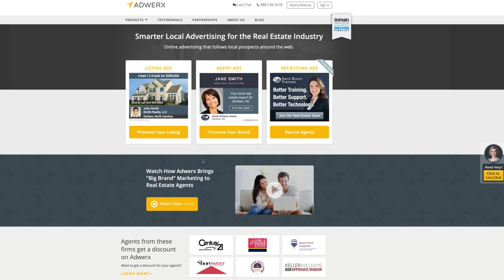Adwerx's newest feature: choose your cities for a listing ad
Transcript:

Hi, agents. Today we are really pleased to show off a cool new feature that lets you select the cities where your listing ads will run. Here's how it works. I go to adwerx.com and select promote your listing. I enter the address of my listing and wait while my ad is created. Now I see my ad. I can accept as is or make any changes I want. Then I approve my ad and continue. Here's the fun part. You can promote your listing to buyers within a 15 mile radius, which is what we usually recommend, or you use our new feature, which lets you target specific cities.

For example, this home is on the Outer Banks in North Carolina, but I want to target buyers in Raleigh and Charlotte who are looking for a second home. Once I see my cities, I click next and put in my landing page destination. Then I can choose my launch date and how long I want the ad to run. Now my listing will be in front of the right people in the right cities, and my client will be happy about the daily activity report. That's the new feature for our listing ads.